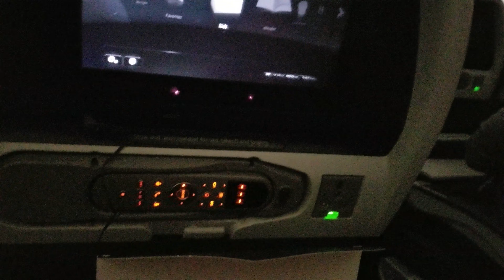American Airlines meal (lunch box), Dallas,Texas - Maui, Hawaii flight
Cold beef wrap, Hawaiian potato chips and chocolate covered nuts